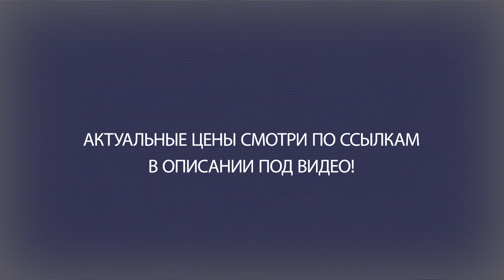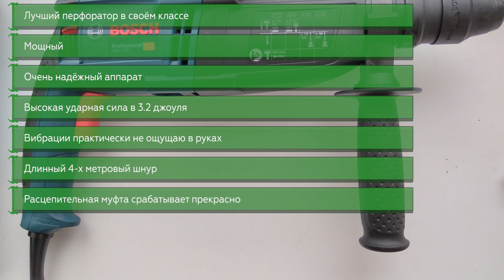Перфоратор Bosch GBH 2-28 (GBH 2-28 F) 0.611.267.600, 0.611.267.500